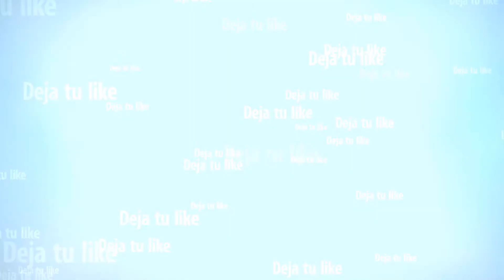Una victoria perdida | Nueva carrera gta v